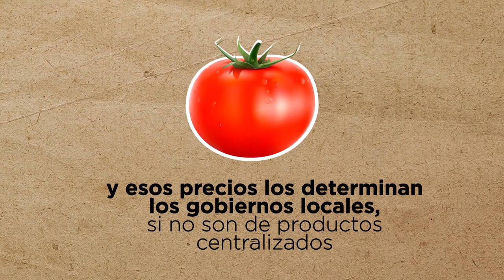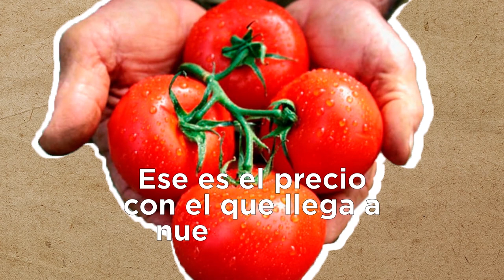¿Cómo se forman los precios?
Antes del precio, todo comienza con la producción. ¿Cómo va desde el productor, pasando por el mercado mayorista hasta el precio minorista que pagan los consumidores?